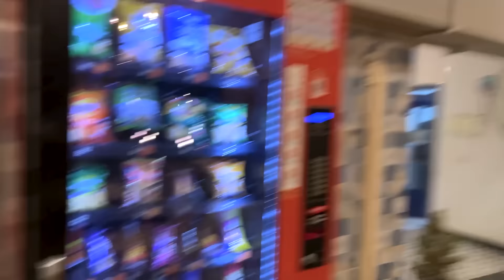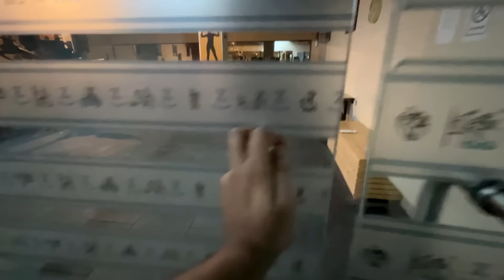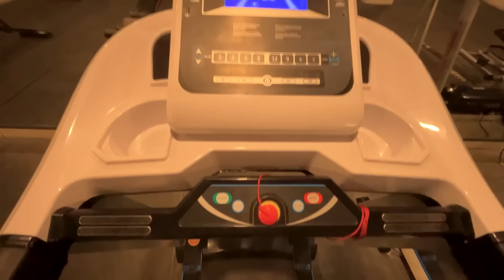My Free Stay in Bangalore | PG Experience | From Home to Bangalore ✈️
📱VIVO Z1X
📱iPhone 13 for Vlogs
🎙️Mic BOYA BY M1
📸 Selfie Stick Tripod
📸 Tripod for Light